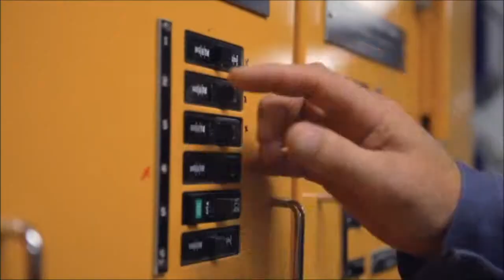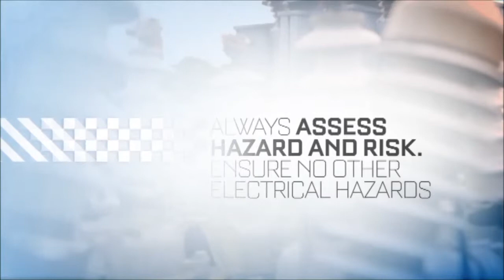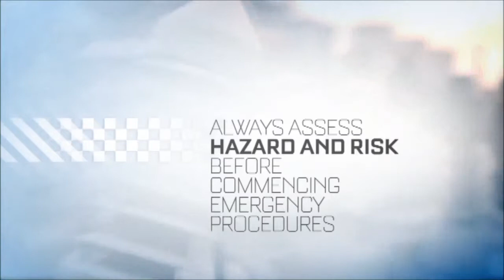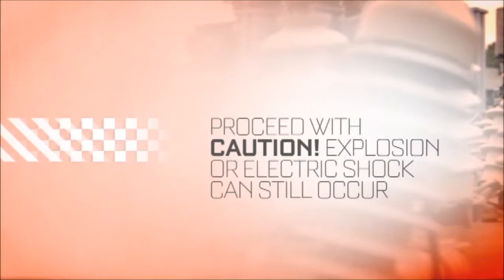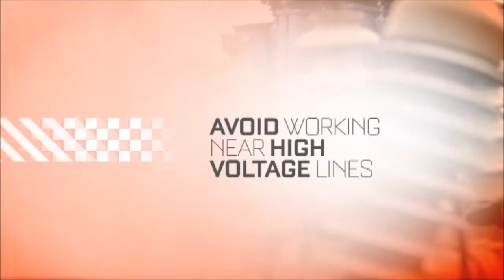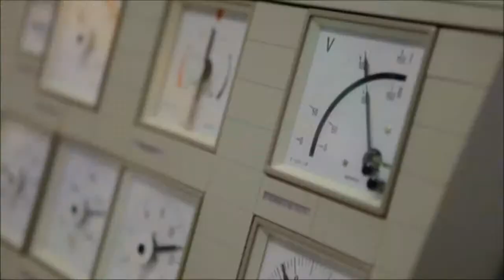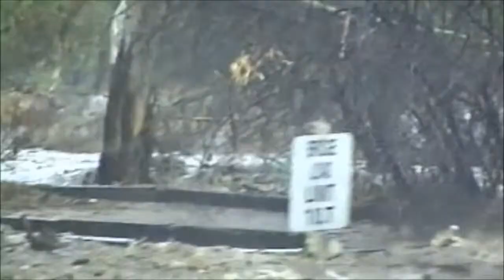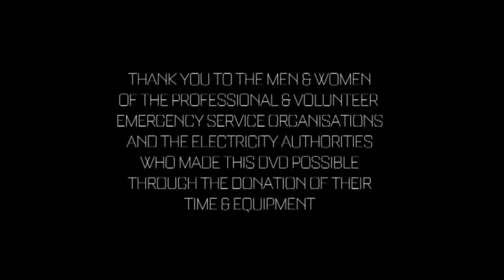Electrical Safety for Emergency Services Personnel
Electrical hazard awareness for emergency services personnel when responding to emergencies including road and rail incidents, and house and bush fires.